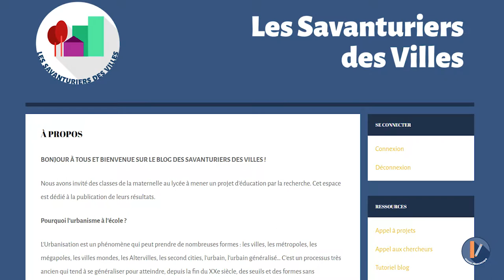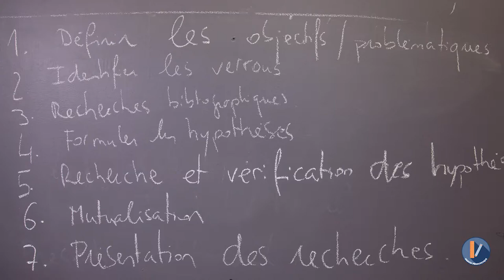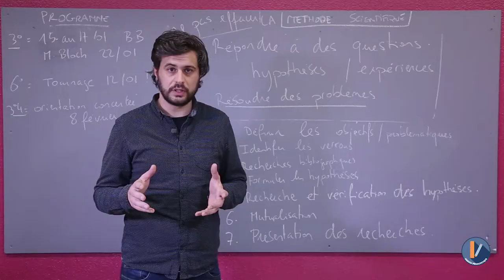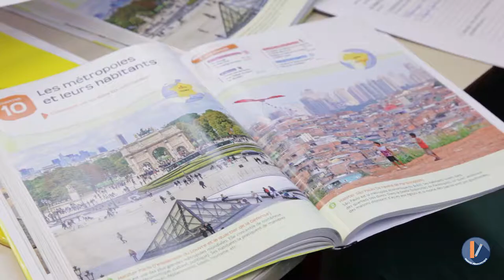MOOC Smart City - Rapport au savoir et développement professionnel FP 1/6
Florian Pons